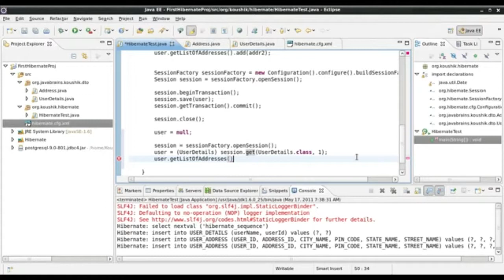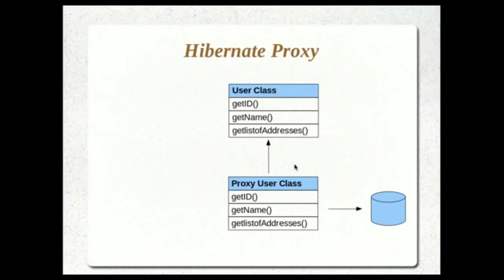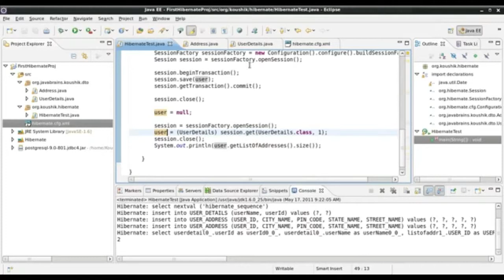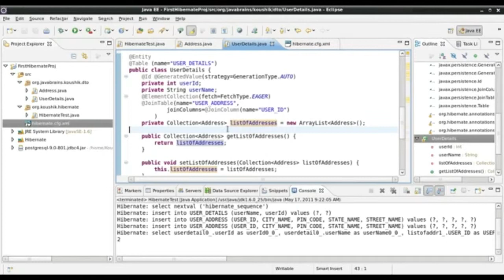Hibernate Tutorial 12 Proxy Objects and Eager and Lazy Fet